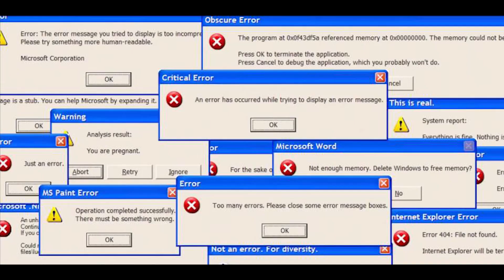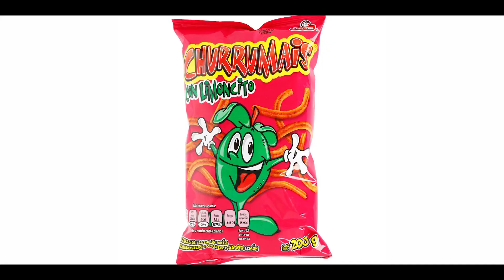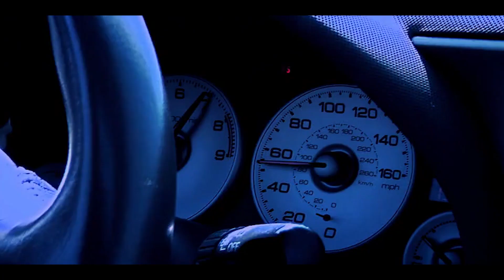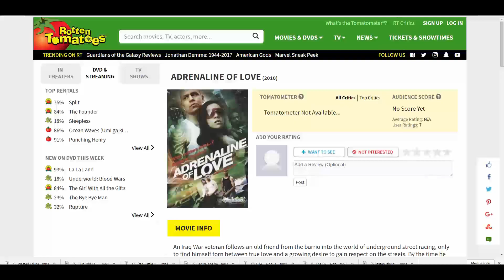Reseñando una película de 5 pesos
El otro día compre una película por 5 pesos mexicanos creyendo que era un oferton  y vaya sorpresa la que me lleve... EN SERIO.

¿Quieres contactarme? Aquí mis redes ;)